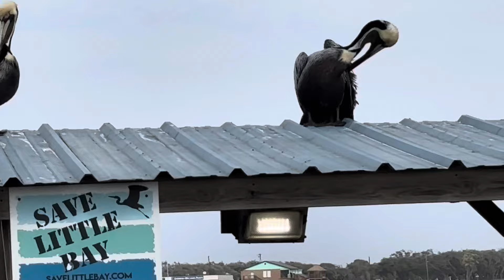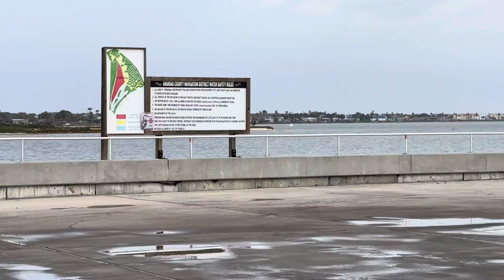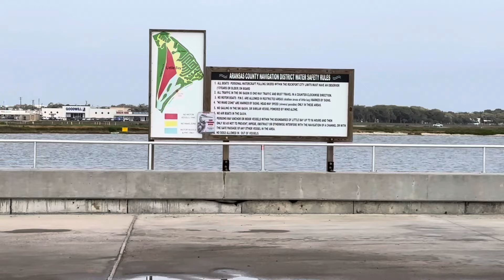Update from Rockport Beach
Hey guys. I have been living full-time in my F150 with a Leer Topper for over 5 years !Sleeping in my truck and enjoying whatever area I am at!

My mailing addres s:
Dennis Kelley
1919 Highway 35 N
PMB 69

dennis-kelley-16

$1B1S1B